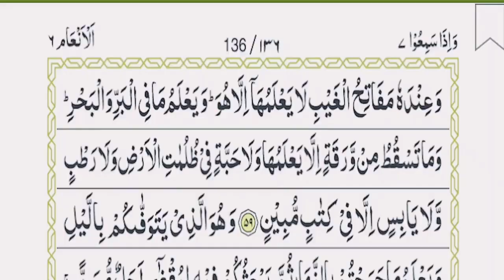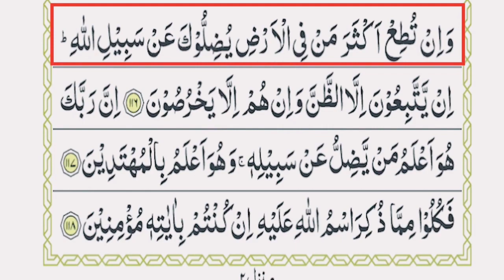ilm e Gaib | Series 01| Reply To All Barelvi | Raza Khani Ka Jhoot | Nabi Aalim ul Gaib the 🙄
Nabi Aalim ul Gaib The Ya Nahi 🙄 | Reply To All Barelvi | Raza Khani Ka Jhoot | Barelvi Expose |

🎬  Playlist 2
📰 Playlist 3